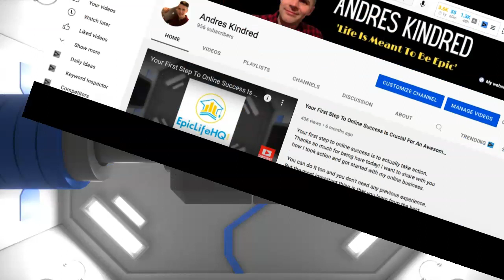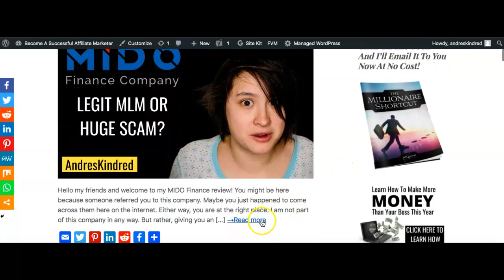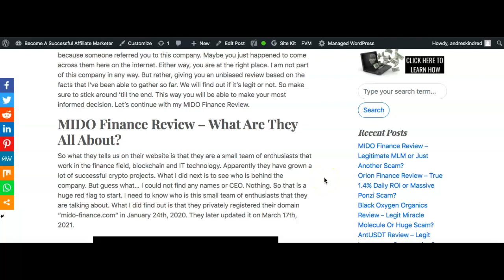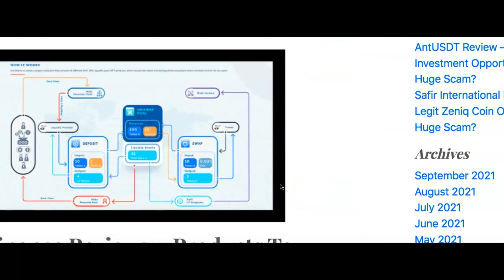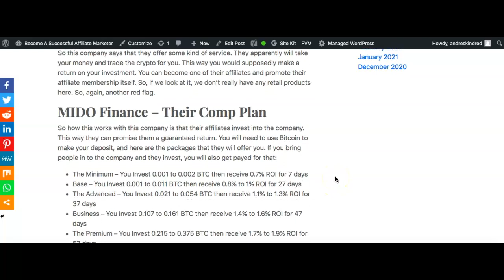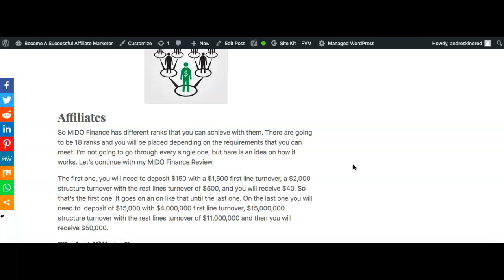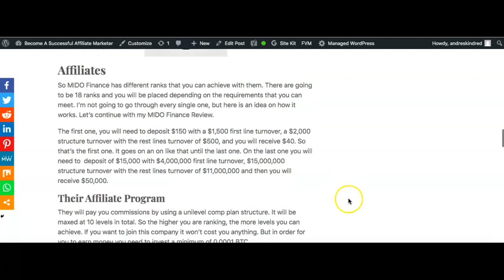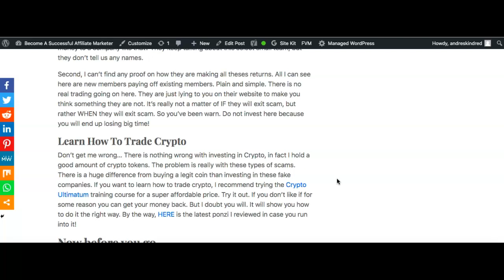MIDO FINANCE REVIEW - IS THIS A TRUE 2.2% DAILY RETURN MLM OR MASSIVE SCAM? |Mido-Finace.com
MIDO Finance Review - Is this a true 2.2% daily return MLM or massive scam? This is what we find out today here in my video.

Did you join MIDO Finance already? Are you thinking about it? As good as these returns look on their website, it's important that we know who is running the company and make sure you can trust them with your money.

So make sure to watch my video 'till the end because you will be in for a huge surprise!

➥➥ Step 3) CLICK HERE ⇒⇒ AND GET ACCESS TO THE BEST TRAINING SYSTEM THAT SHOWS AN ABSOLUTE BEGINNER (WITHOUT ANY SKILL) HOW TO MAKE HUGE PROFITS IN A SHORT TIME WITH CRYPTOS!

⬇︎👇 MUST WATCH👇 ⬇︎

✅  I’ll Show You How Making A Million Dollars Online Is Possible